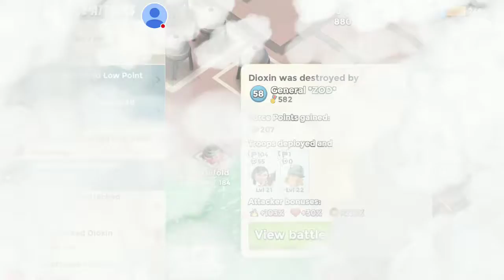Boom Beach | OP Stronghold | Zookas4life 9LG9PJL2 | 28 10 17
Boom Beach | OP Curtain Call | Zookas4life